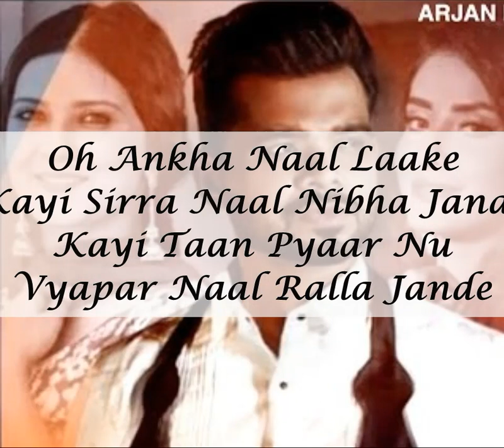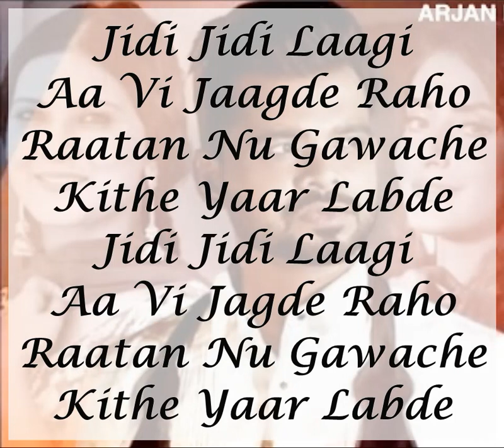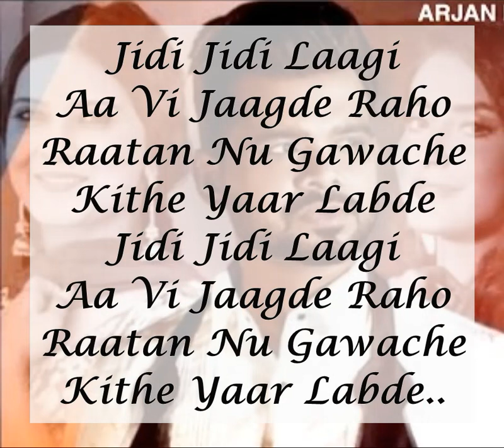JAAGDE RAHO (Full Video) ( Lyrics )Arjan Dhillon | Desi Crew | Brown Studios | Latest Punjabi Songs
Song :  Credit
Song - Jaagde Raho
Singer/Lyrics/Composer : Arjan Dhillon
Label - Brown studios

Lyrics :

Desi Crew!
Desi Crew..!

Oh Ankha Naal Laake
Kayi Sirra Naal Nibha Jande
Kayi Taan Pyaar Nu
Vyapar Naal Ralla Jande

Jinne Aa Nibhauni Oh Nibha Jande Aa
Jine Hunde Chadna Oh Jande Lagde

Jidi Jidi Laagi Aa Vi Jaagde Raho
Raatan Nu Gawache Kithe Yaar Labde

Har Hath Wich Phone
Phona De Wich Raaz Ne
Iko Dil Kayi Thaa Ve Bande
Ae Riwaaz Ne

Shaniwar Saukha Tappe
Taahi Taan Lihaaz Ne
Neeta Wich Kulliyan Te
Sirra Utte Taj Ne

Do Sajjna Di Thodi Bohati Vigade
Aake Bagana Koyi Mauka Dab Je

Jidi Jidi Laagi Aa Vi Jagde Raho

Pyara Utte Bhariyan
Pyara Paye Jandiyan Ne
Future Te Naam Te Jinda
Dhokha Seh Jandiyan Ne

Long Distance Sanjha
Mathiya Reh Jandiya Ne
Hussan Havelian Cho
Reejh Deh Jandiyan Ne

Ankho Olhe Waffa Jo Kamaun Mitron
Sajjna Nu Rakhida Ae Thaa Rabb De

Jidi Jidi Laagi Aa Vi Jagde Rahon

Daag Yaarian De Mehandiyan
Suhag Diyan Goodhiyan
Heera Diyan Ijjatan Ne
Roll Diyan Chooriyan

Ishq-e Ch Arjan’a
Pattan Mashooriyan
Doori Paije Pyaar Ch
Naa Paen Majbooriyan

Ishq-e Ch Arjan’a
Pattan Mashooriyan
Naa Paen Majbooriyan

Naar Ne Vi Kisse Gall Baahan Pauniyan
Je Tussi Bukkalan Baganiyan Ch Phiro Jabde

Notice - All these things are copyright.
Hi I,m ​​​​ I make people fall in love with entertainment